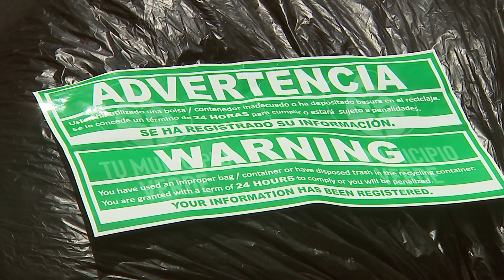Molesto el Alcalde de San Germán con empresa ConWaste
La iniciativa Tu Municipio Verde parece haber arrancado con el pie izquierdo en San Germán, pues ya no son solo los ciudadanos quienes están disgustados con el cobro por el recogido de basura, sino también el Alcalde. Isidro Negrón confesó a WOLE 12 estar molesto con la compañía que maneja los desperdicios sólidos en su municipio.